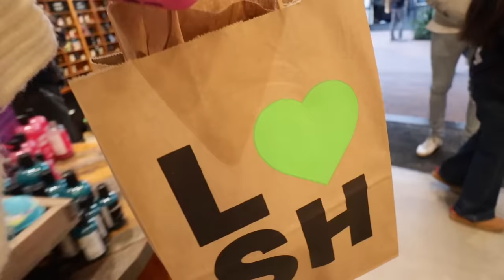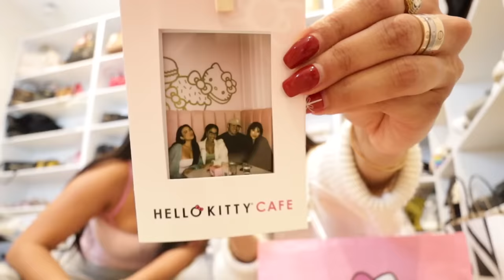Black Friday Haul 2023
ITS TIME FOR THE ANUAL BLACK FRIDAY HAUL!

Here you can find all types of videos, like vlogs, collabs, q&a’s and so much more!